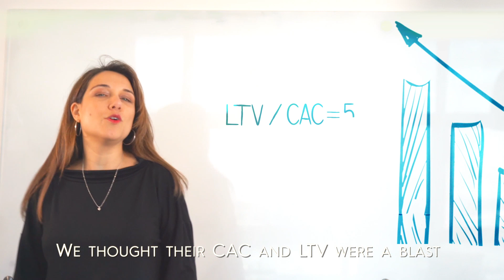VIOLA - Getting it right ;-)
In keeping with our tradition of an annual fun movie, here's the 2019 edition, celebrating self-reflection and the value of winning partnerships. Sometimes, admittedly, we're wrong (who isn't??) but we also know how to "get it right". (Turn on the volume!)